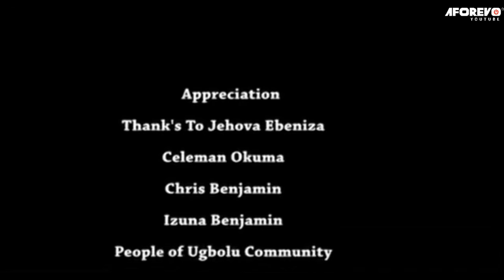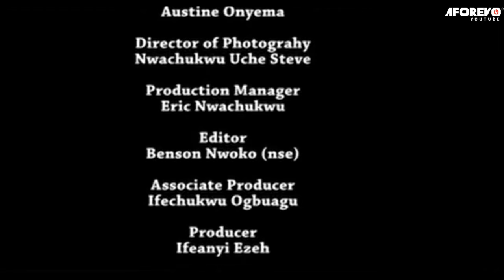A Touching Story Of This Innocent Prayerful Girl In The Wilderness Will Shock You- Nigerian Movies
About 2 villager lovers who were suppose to get married but the boy started sleeping with another woman that gives him money,because of that he started treating hes girlfriend bad until a very rich man came to marry her.den he knew he had lost her wen it was alrdy too late.he tried fightin for her but it was already late.

FirstClassTV#nigerianmovies#CANADA#JAMAICA#USA#UK#TRINIDADANDTOBAGO#africannigerianlatestmovies#ruthkadiri247#mauricesamtv